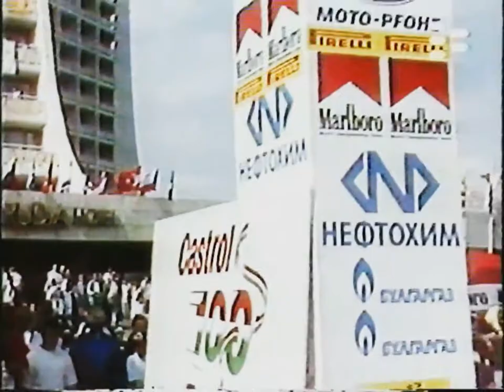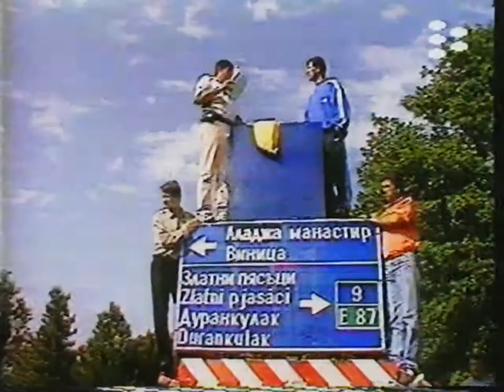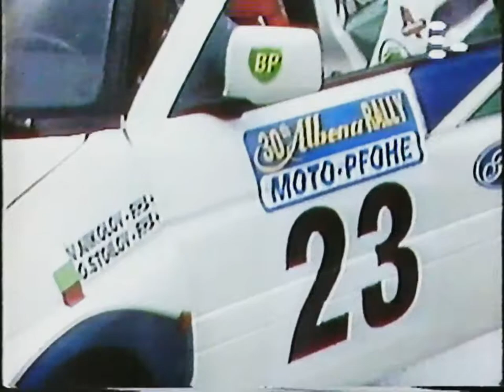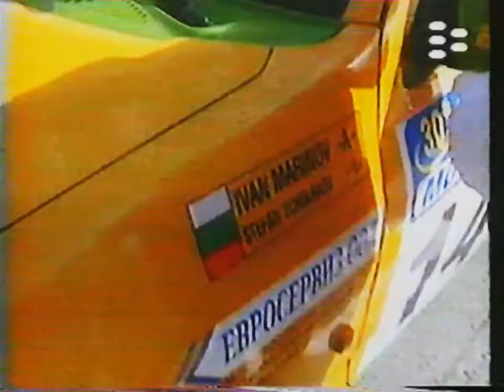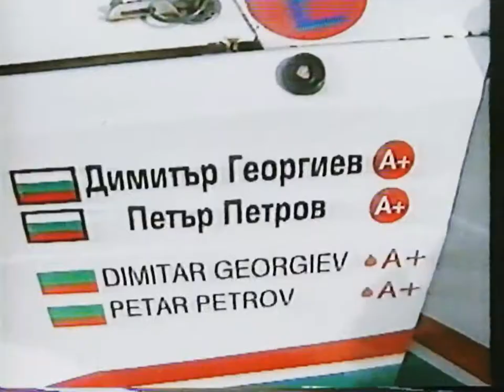Rally Albena 1999 - Leg 3 BNT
Live studio and highlights for Leg 3 of 30. Rally Albena 1999, round of European Rally Championship Coeff. 20 by Bulgarian National Television